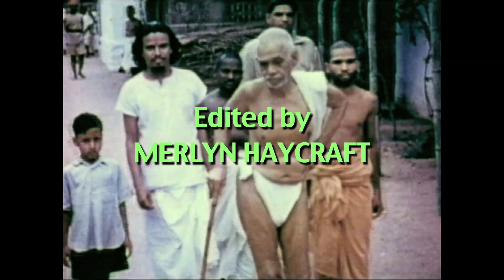Talks on Sri Ramana Maharshi: Narrated by David Godman - Natesa Iyer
In the published tales of ancient Gurus and Masters, it is sometimes mentioned that the best devotees are discovered in obscure, unlikely places such as the kitchen or cowshed. Papaji sometimes told the story of a saint in Maharashtra whose best devotee spent his time shovelling cow dung in the ashram's cowshed. Hui Neng, the Zen Patriarch, had a lowly job in the monastery kitchen before he demonstrated his spiritual worth to his teacher and his community.

Here is a story of Natesa Iyer, one of the lesser-known devotees of Ramana Maharshi, a man who ground down his ego by serving his master in the ashram kitchen and who eventually reached a point where he felt that only his Guru's presence remained.